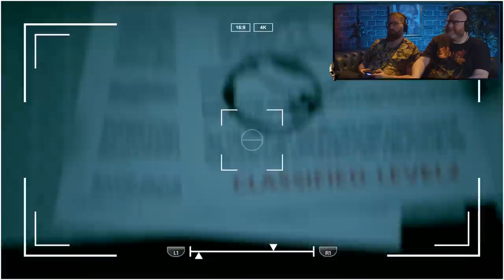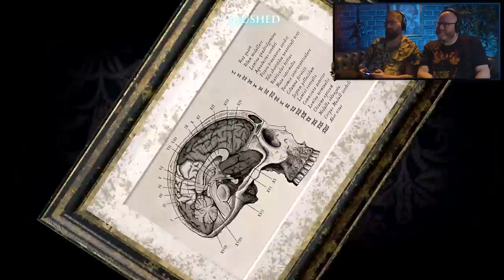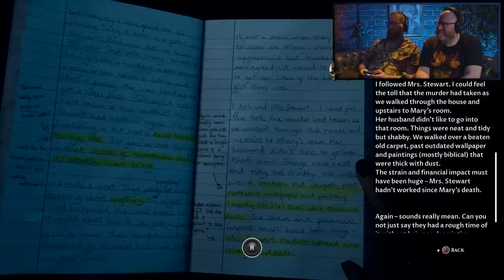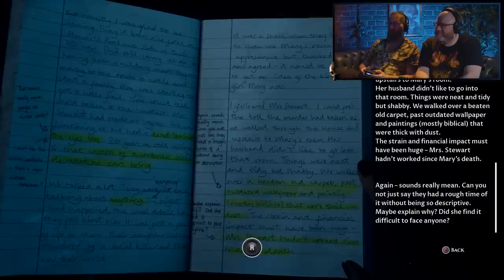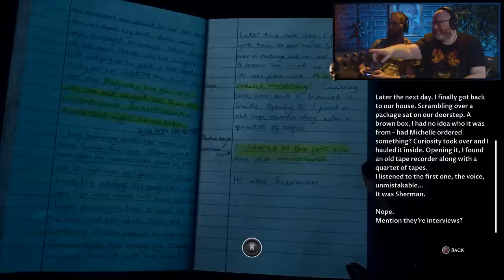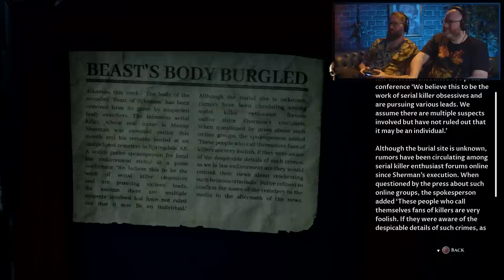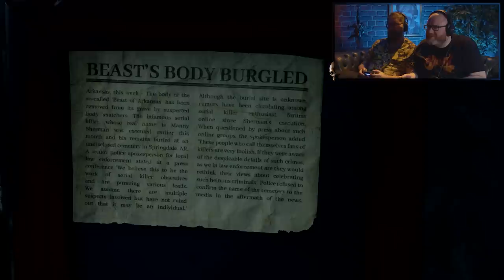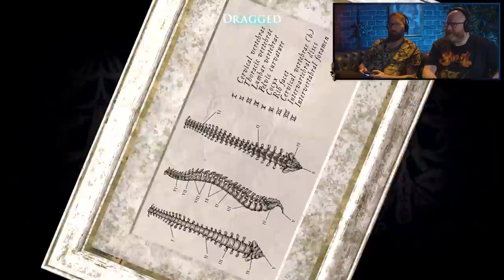HIDE AND SEEK! - THE DEVIL IN ME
[8] After falling out of the killers carefully made plans, we immediately get into a game of hide and seek!